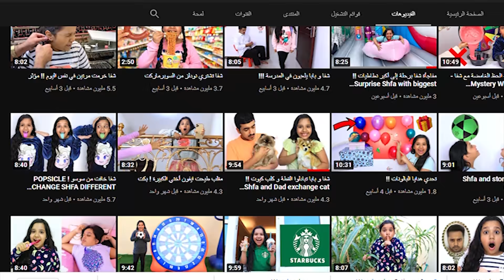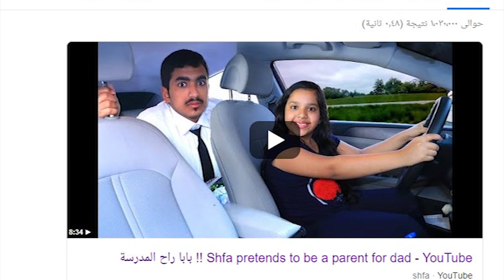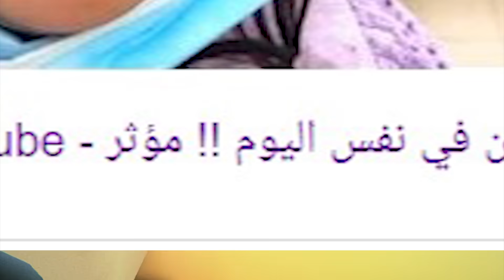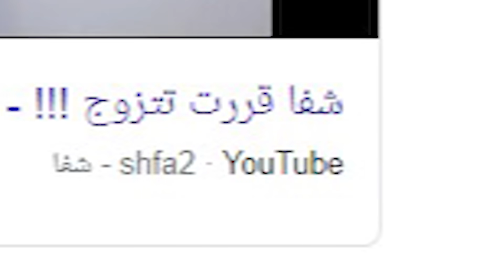قناة شفا للاطفال | خربت عقول الأطفال shfa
شفا shfa -  ردة فعلي على مقطع شفا و الشعر الطويل !!! Long Hair || وردة فعلي على مقطع شفا خلعت سنين في نفس اليوم !! مؤثر || وردة فعلي على مقطع بابا راح المدرسة !! Shfa pretends to be a parent for dad  || بالإضافة لمعلومات عن عمر شفا وفي أي صف بتدرس، وشفا من وين حقائق عن اليوتيوبر شفا  وقدمنا لكم معلومات عن الطفلة شفا أخطر طفلة ، شو قصتها مع الشعر الطويل ومع بابا ||  اتمنى ان ننتبه على اطفالنا